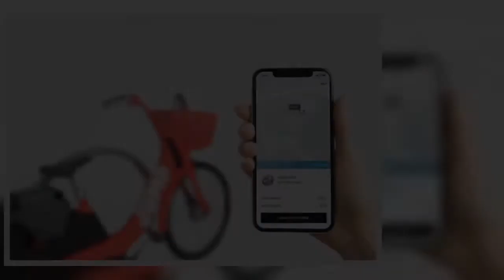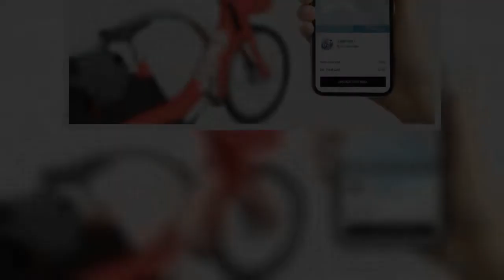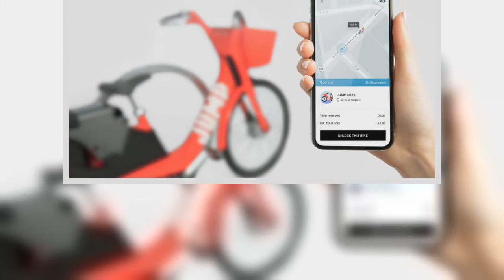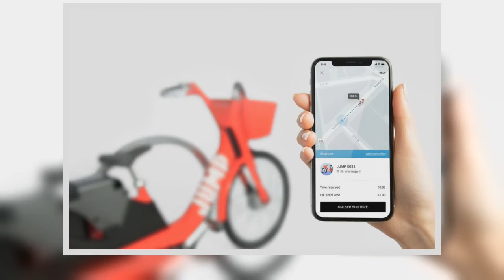Pour contrer Vélib’, Uber va lancer ses vélos électriques en libre service dès 2019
Le début de l’année 2019 devrait être marqué par l’arrivée d’un nouvel acteur sur le marché des vélos en libre-service : Uber, qui diversifie un peu plus ses activités liées aux transports urbains.Vélib’, Ofo, Mobike, et maintenant Uber : l’offre des vélos en libre-service devrait s’étoffer encore plus dans la capitale française, qui devrait accueillir toute une flotte de vélos à assistance électrique dès le début de l’année 2019, croient savoir Le Parisien et Business Insider, citant des sources proches du dossier.« Le déploiement sera progressif, mais l’objectif sera d’être compétitif par rapport aux autres offres », peut-on lire dans le quotidien.L’acquisition de la start-up Jump (200 millions de dollars), en avril dernier, laissait grandement présager un tel déploiement à Paris.La société américaine a d’ailleurs profité de ce rachat pour lancer ses premiers vélos et trottinettes électriques à Santa Monica (Californie), début octobre.La voir s’implanter dans la Ville lumière n’a donc presque rien d’étonnant, elle qui cherche à multiplier ses services mis à la disposition de ses utilisateurs du monde entier.Selon le Parisien, le concept des vélos électriques d’Uber rejoindra celui de Mobike et d’Ofo : à savoir un système de free floating, où aucune borne d’attache n’accueillera les vélos.Ces derniers seront disponibles dans la rue, et repérables à partir d’un système de géolocalisation directement intégré dans l’application.Celle d’Uber, en l’occurrence.Un avantage de taille comparé au système des Vélib’.Uber parvient cependant à se démarquer de ses principaux concurrents : le 100 % électrique demeure son argument marketing principal, là où les flottes adverses n’ont pas encore totalement épousé ce mode.Un utilisateur parviendra alors à atteindre les 25 km/h en fournissant le strict minimum d’effort.L’arrivée d’un nouvel acteur — et pas n’importe lequel — pourrait d’ailleurs faire de l’ombre au « retour » de Vélib’.Attribué au consortium franco-espagnol Smovengo en avril 2017, aux dépens de l’opérateur historique JCDecaux, le service Vélib’ a rencontré de nombreuses difficultés depuis sa reprise : la mise en service enclenchée en janvier 2018 a pris un retard considérable, entraînant une certaine grogne des Parisiens.En juillet dernier, l’organisation avait ainsi promis un retour à la normale — comprenez, un service complet — début 2019… soit à la même période qu’Uber.Coïncidence ?.